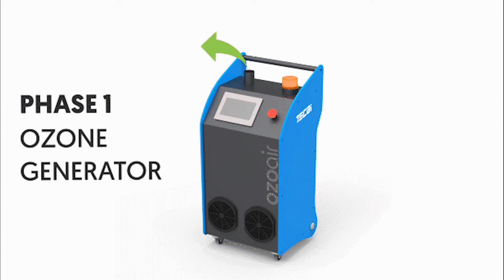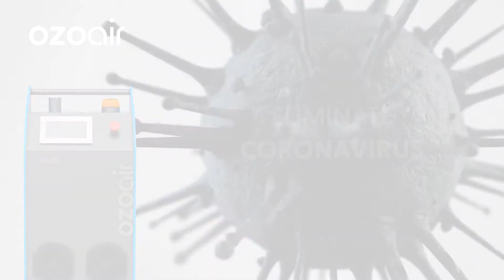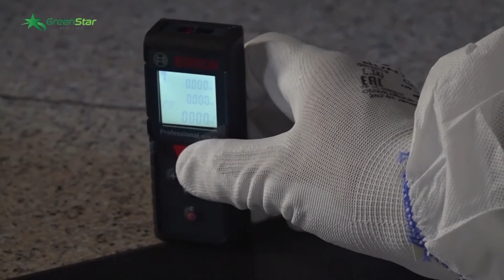OZONIZAREA ELIMINĂ CORONAVIRUSURILE, VIRUSURILE, BACTERIILE ȘI TOȚI AGENȚII PATOGENI!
GreenStar Services Ploiești a implementat în exclusivitate în județul Prahova, dezinfectarea cu OZON, o procedură utilizată și în străinătate, autorizată de Organizația Mondială a Sănătății și care are un efect optim : elimină virusurile, bacteriile, microbii, inclusiv virusul COVID19! Ozonizarea sterilizează, dezinfectează și dezodorizează! Efectul ozonizării durează 2-3 săptămâni și reprezintă o "armă" sigură în fața virusului COVID 19! Biserica Sf. Vasile din Ploiești, din grijă pentru credincioși, a apelat la această procedură! Care sunt etapele ozonizării, aflați în acest material!